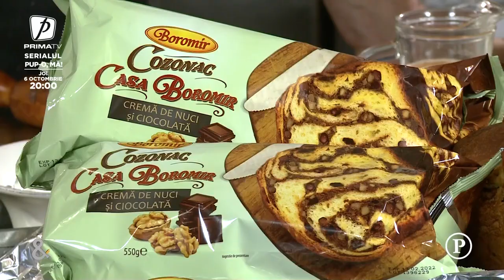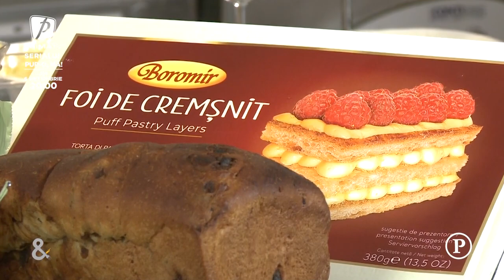POEZIE ȘI DELICATEȚURI CU MIRCEA DINESCU 2 OCTOMBRIE 2022. IN MEMORIAM ALEXANDRU ARȘINEL